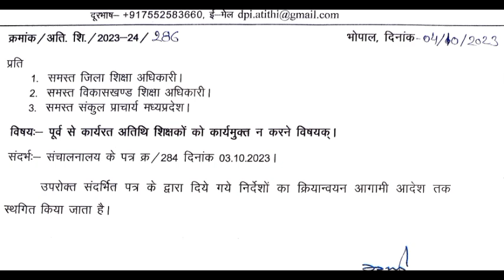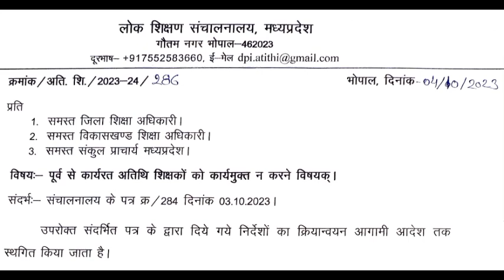नहीं हटेंगे अतिथि शिक्षक लोक शिक्षण संचनालय का बड़ा आदेश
# पूर्व से करिरत अतिथि शिक्षक अब नहीं हटेंगे